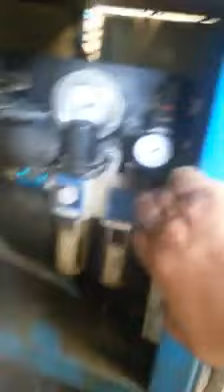Havalanma boru dezgahinin temiri Part1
Bu dezgah 10 ile yaxindir Lagonda vasitesi ile kesilirmish... Dezgaha baxish etdikden sonra Cin fabrikasinin sehvi ashkarlandi... Hava Penevmatika hissesinde metik sehf qurulmushdur... Biz onu metiqe esaslandirdiq tehvil verdik.